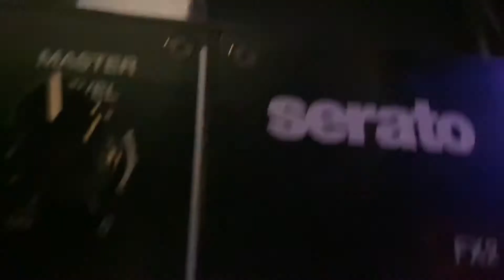Dj | Gold RGB Dance floor | CANCÚN